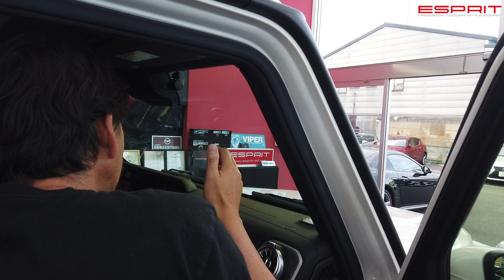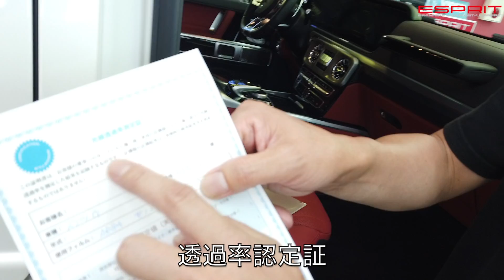新型BENZ AMG G63 W463Aにゴーストフィルム貼りました〜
新型ベンツ　AMG G63　W463Aにゴーストフィルム施工！
車検対応、透過率証明証発行。
エスプリショー
LEXUS,TOYOTA,Merceds BENZなどのエアロパーツ自社ブランド PREMIEREパーツブランド活かしコンプリートカー販売を得意としております。
ショップ　エスプリです。
各メーカーの新車・中古車自動車販売。中古車両を常時約30台展示販売（GOO-NET掲載）。新車車輌をベースに弊社が厳選したパーツを取付したエスプリコンプリートカーの販売。その他カスタマイズ、レンタカー、保険等、自動車に関するご相談をワンストップで解決いたします。

公式Instagram ESPRIT PREMIERE .